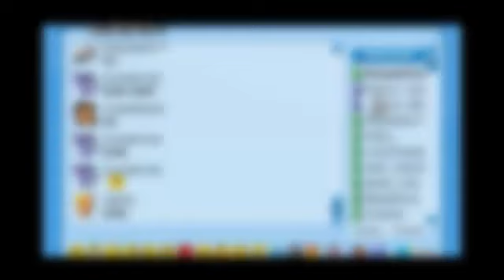fanmachine: propaganda do pcp